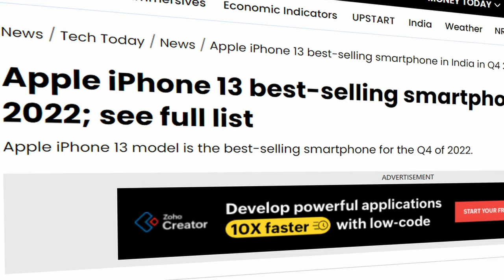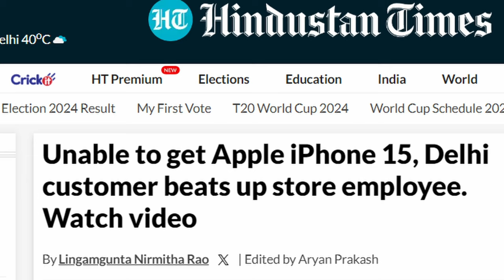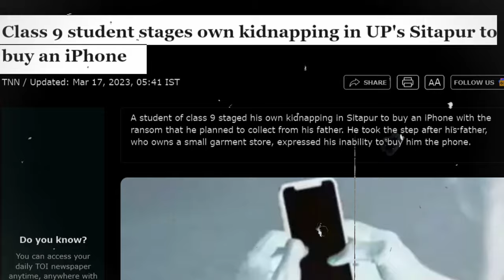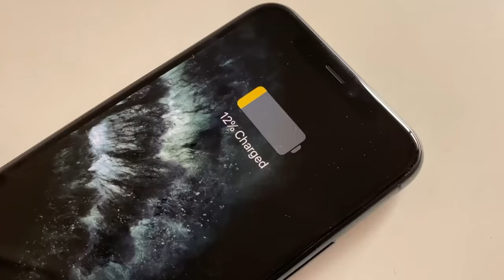Why Poor Indian Obsessed with IPHONE ? | हर इंडियन iPhone क्यों चला रहा है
In This Video We Will Discuss About Why Everyone In India Wants An Iphone.
Chapters:
00:00 Intro
00:59 Why Everyone Buying Iphone

Zem Tv
Apple
Iphone
Dhruv Rathee
Khan Sir Patna
Documentary
Fact Desi
Psychology
indian youtuber
mysterious facts
Facts in hindi about history
Gaurav
mystica land
Real Story
Documentary
Unsolved Mystery
hidden secrets
Discovered
Discovery